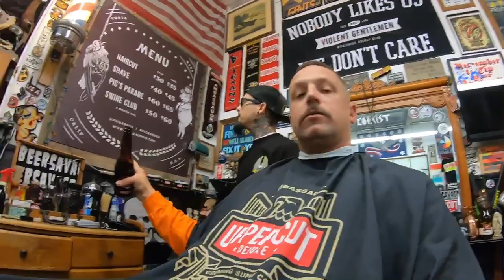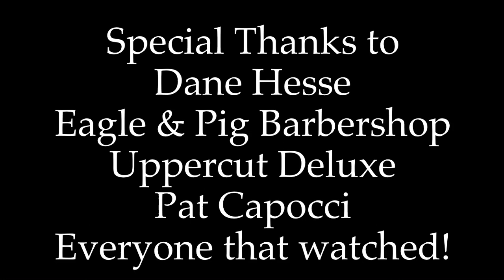A Haircut with Ron Talley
Episode 1 Dane “PIG” Hesse owner of Eagle & Pig Barbershop Costa Mesa Ca. 10 years of business. First American Uppercut Deluxe Ambassador and all around good dude!